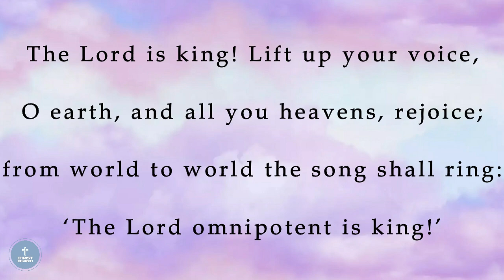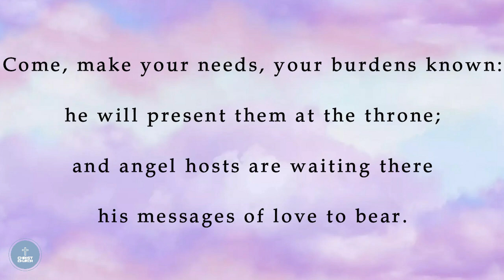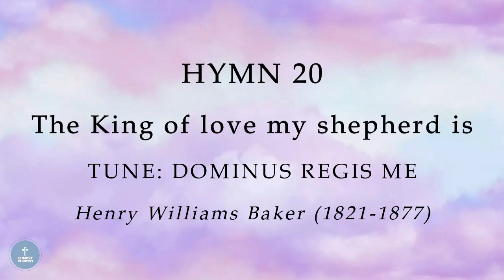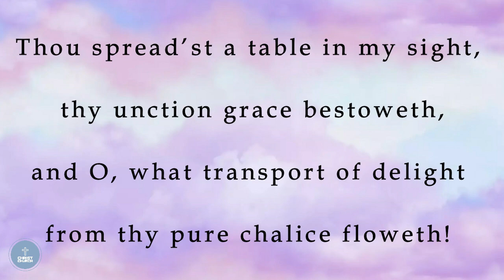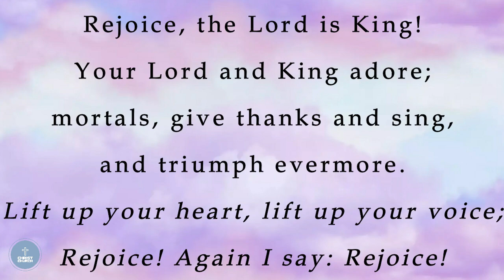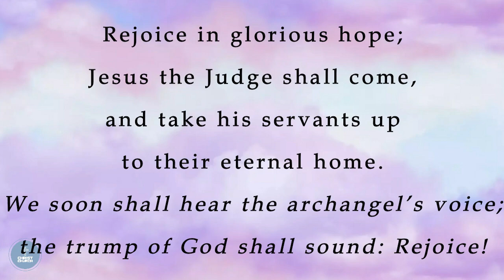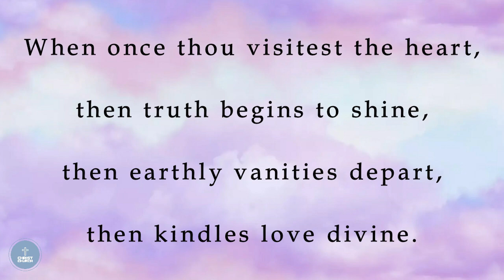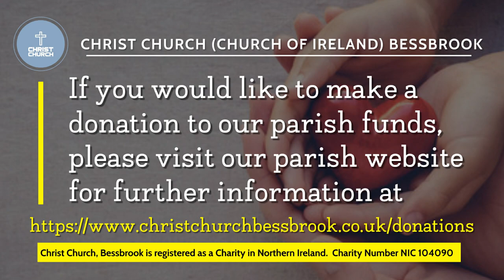26th November 2023 - The Kingship of Christ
A Service of Morning Prayer 2 for the Sunday before Advent - The Kingship of Christ - with Rev. Alan Synnott, Rector of the Church of Ireland Parochial Group of Camlough (Bessbrook), Mullaglass and Ballymoyer & Belleek Union.  Armagh Diocese.

Recorded LIVE in Christ Church, Bessbrook (Camlough Parish).